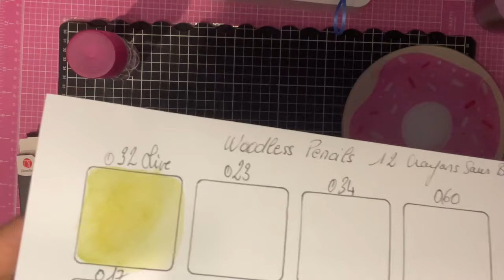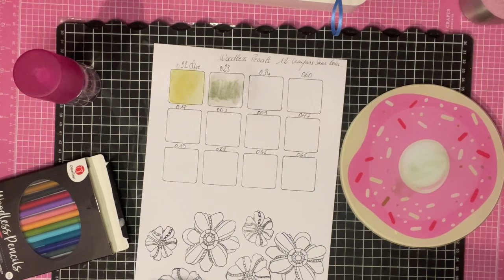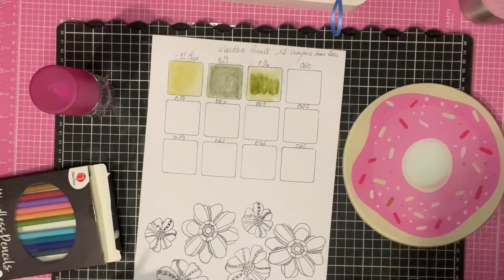JE TESTE LES NOUVEAUX CRAYONS AQUARELLE ACTION SANS BOIS